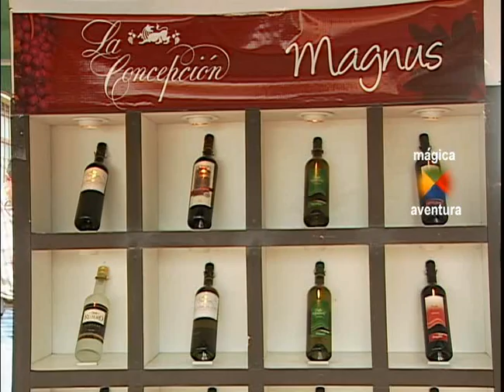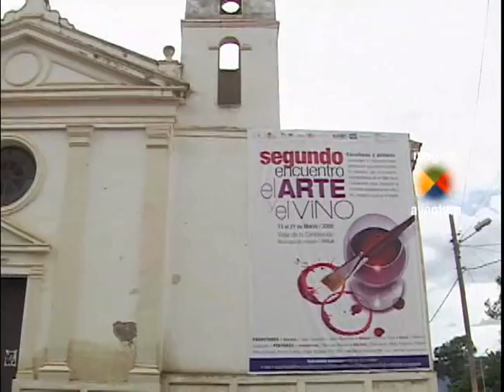Tarija, uvas, vinos y singanis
un reportaje del programa Mágica Aventura
producido por Fama Comunicacion
dirigido por: Carlos Mujica